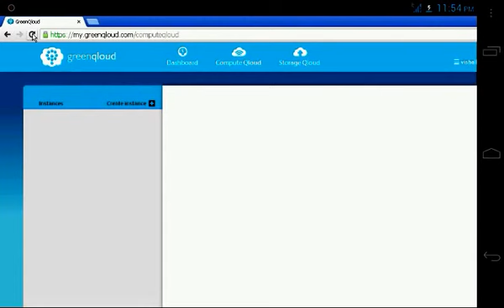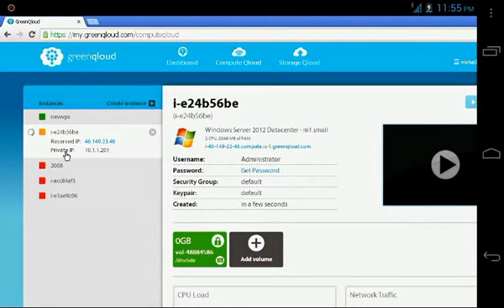Greenqloud Cloud Computing Service